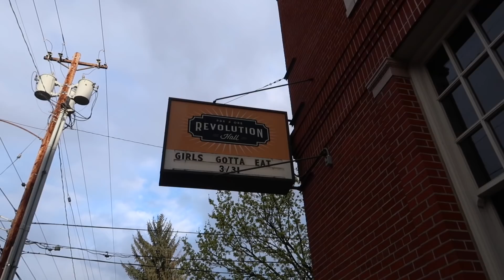YEEHAW VLOG | lindsey visits, line dancing, tulip festival & more!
In this vlog, my sister Lindsey came to visit! We had a very yeehaw weekend filled with line dancing, going to a tulip farm, & hanging with the hogs! We also saw a Girls Gotta Eat live show, ate delicious food, hung with my Oregon besties, & went to Bullwinkles for a bowling, arcade, & mini golf day with Finley! ENJOY!